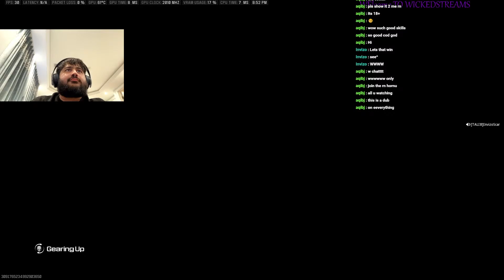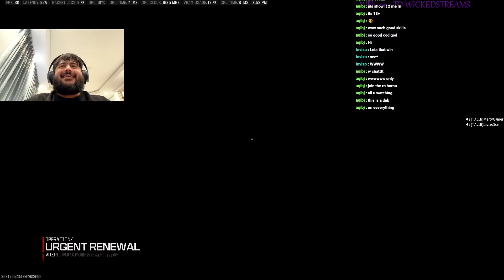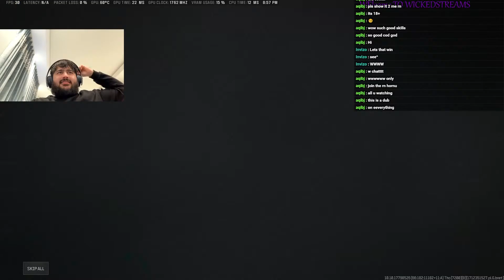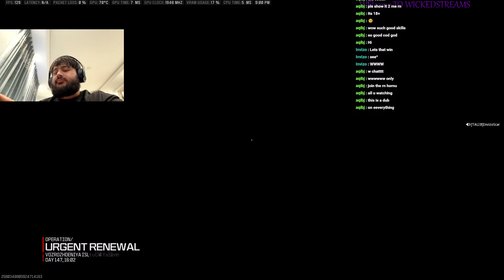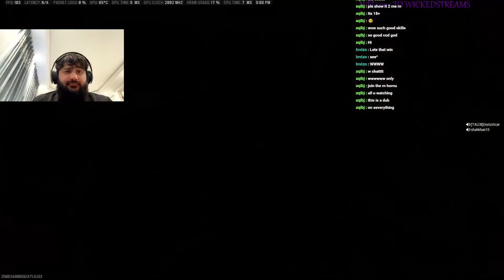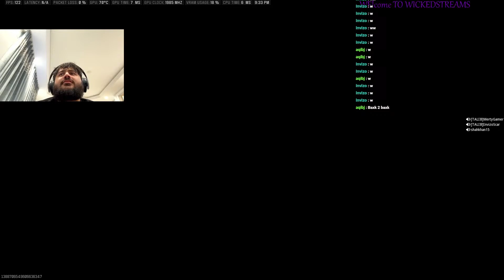Murtaza Ahmadi Live Stream